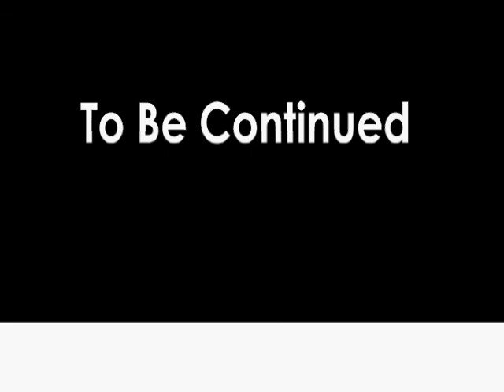The Time Machine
A man goes back in time!

I havent animated in a while and its pretty short.
The song should be Like A Dog Chasing Cars from the Dark Night Soundtrack, but im not sure if WMG took it off or not
Anyway i hope you like the video!